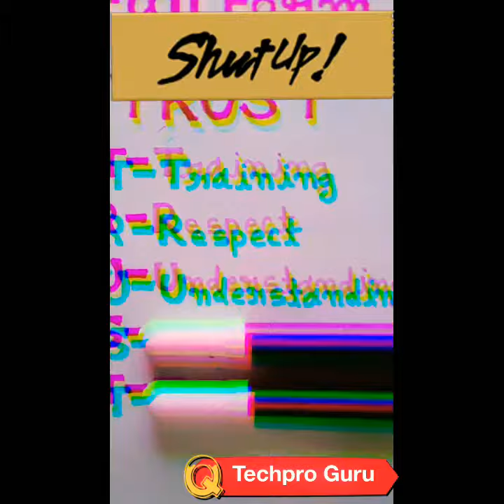Full form of TRUST